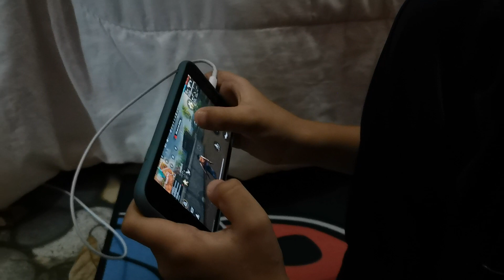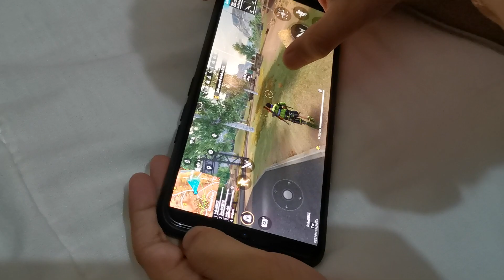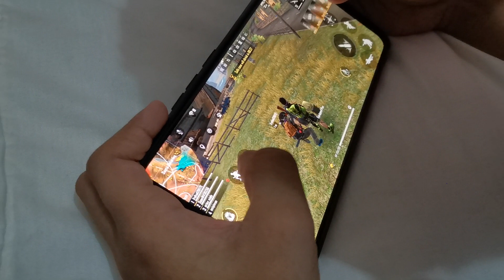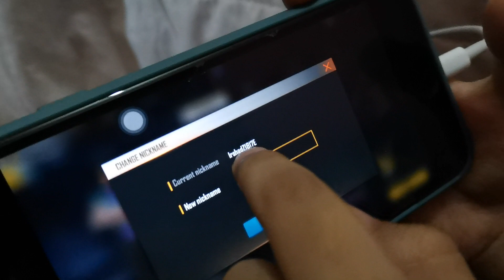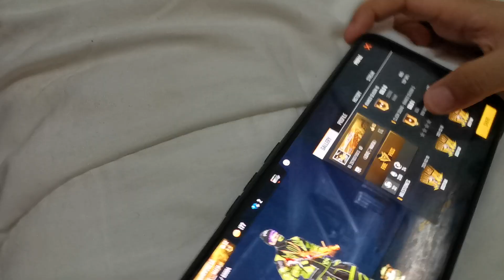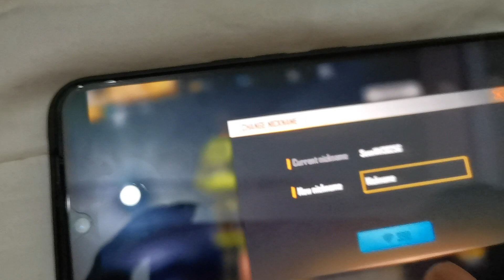Kenapa Badol Junior Dah Lama Tak Buat Video..???